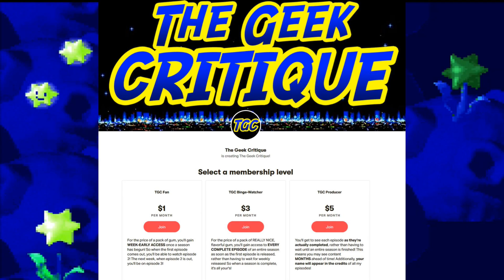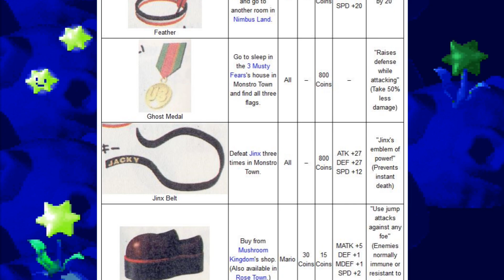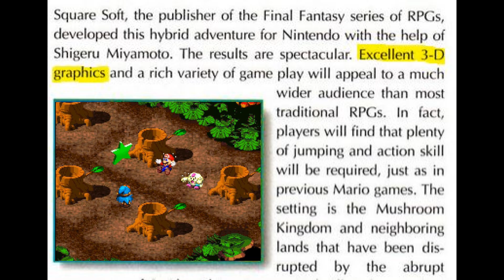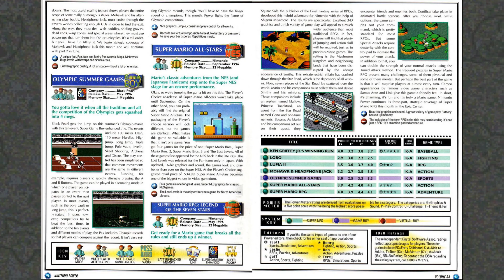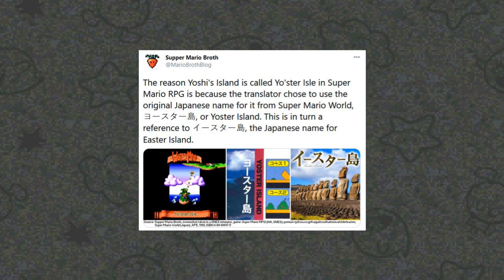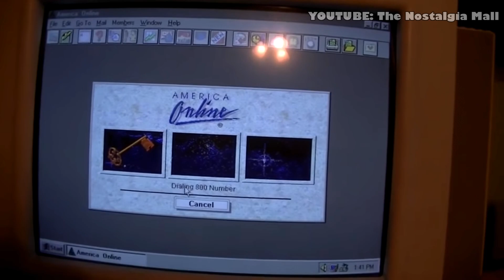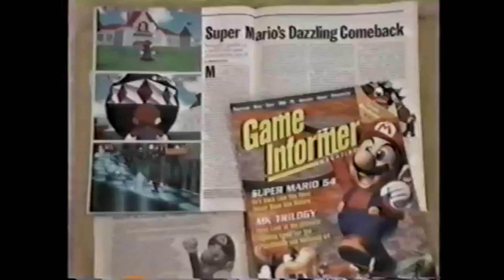SUPER MARIO RPG: The Lost Legacy of the Legend | GEEK CRITIQUE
At the end of the SNES's era, Nintendo and Squaresoft came together to make a game that would have been decidedly out-of-place in any other year.